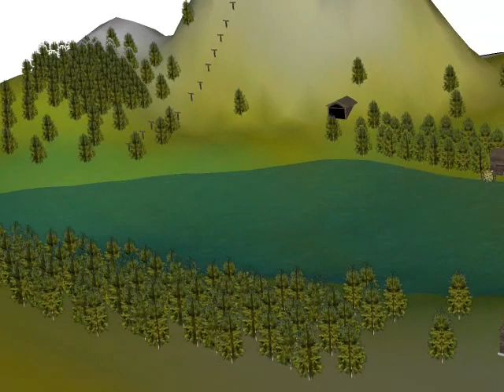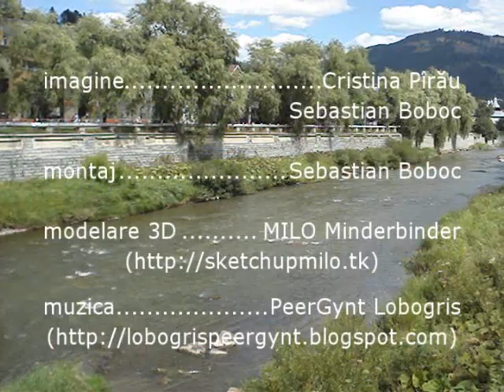Vatra Dornei august 2011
Vatra Dornei 12 - 14 august 2011.